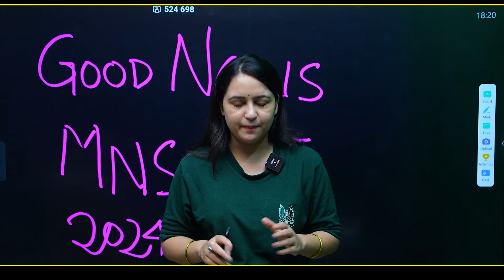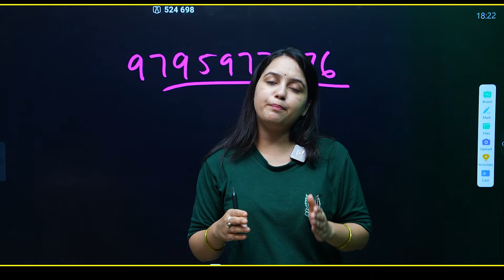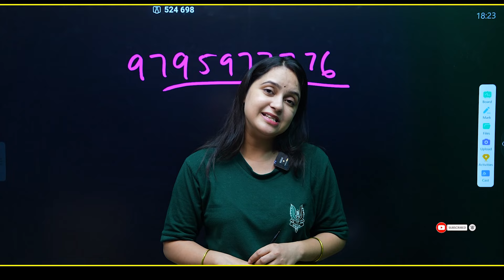Big Surprise🔥 FREE😃 MNS CBT 2024 Batches Launched ! Enroll Now👍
Jai Hind MNS Aspirants !!

FREE 😱 MNS CBT 2024 Batches for all MNS Aspirants !!

In this video , Gurkirat Ma'am will brief you about the Surprise launch of our FREE MNS CBT 2024 Batches and the simple easy way in which you can avail it . Centurion Defence Academy has always supported students in their aspiration and struggling journey , thus, we decided that those aspirants who have given NEET 2024 and want to apply for MNS 2024 exam , must get complete guidance . This benefit will also be extended to our those students who have enrolled in MNS 2022 & MNS 2023 batches too .

Watch the complete video to know every details for this free batch !!

MNS CBT 2024 OFFLINE and ONLINE NEW Batches launched !!